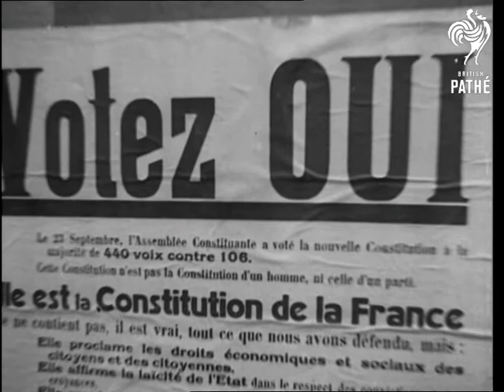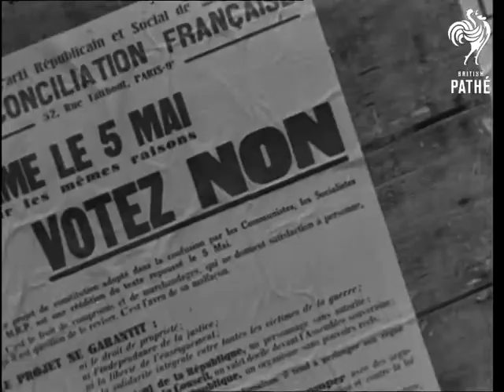Wide Wide World Beware - Other Items Share This Title (1946)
Title reads: "Wide Wide World".

Marino, Italy.

Annual festival of the grapes.  Various shots of the huge crowd milling round a giant bottle and barrel in the town square. Various shots people clambering to have glasses filled with wine from large barrels and stone fountain (wine comes out of gargoyle's mouth).  Various C/Us of men, women and even a small girl drinking wine from raffia bottles and cups.

Paris, France.

France votes on her new constitution.  C/U of election posters urging people to vote "Non" or "Oui".  C/U of election workers sorting cards inside the booth.  M/S of people lining up inside the booth to cast their votes.  M/S of Georges Bidault, Prime Minister of France, casting his vote.  C/U of Maurice Thorez, the Communist leader, slipping his ballot paper into the box.  C/U of General Charles de Gaulle, in civvies, putting his paper into the ballot box and shaking hands with election workers.  C/U of Leon Blum, ex-premier of France, wearing trilby hat, walking away after casting his vote.  M/S of boxer Georges Carpentier casting his vote.  C/U of a teller wearing an enormous straw hat.  C/U of actor Maurice Chevalier, pondering and scratching his head before deciding how to vote.
 FILM ID:1412.16